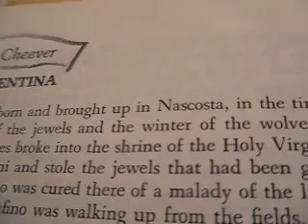Clementina by John Cheever